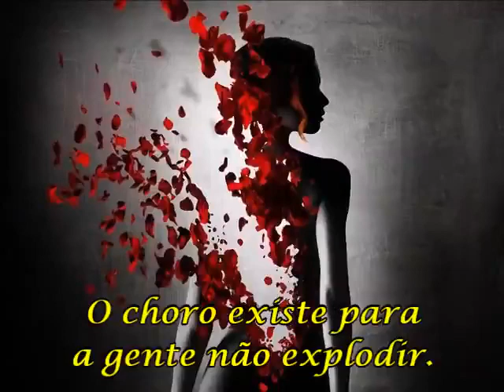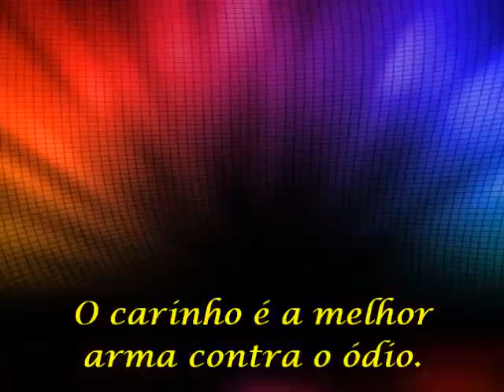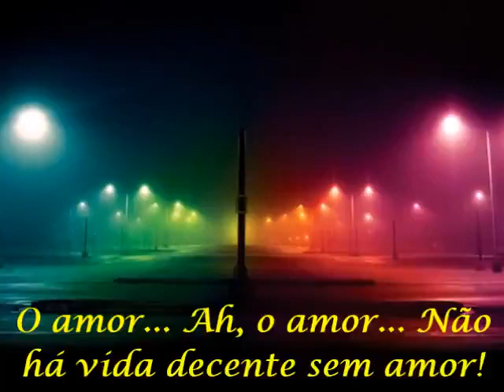smile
Vídeo de Claudia Luna